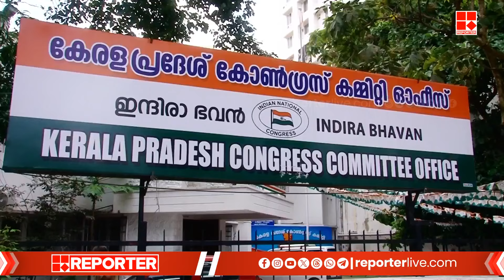തെരഞ്ഞെടുപ്പ് തീയതിക്കെതിരെ കോണ്‍ഗ്രസും രംഗത്ത്; കമ്മീഷന് കത്ത് നല്‍കി കെപിസിസി | Election 2024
തെരഞ്ഞെടുപ്പ് തീയതിക്കെതിരെ കോണ്‍ഗ്രസും രംഗത്ത്; കമ്മീഷന് കത്ത് നല്‍കി കെപിസിസി | Election 2024 | KPCC | congress

With Regards
Team RBC